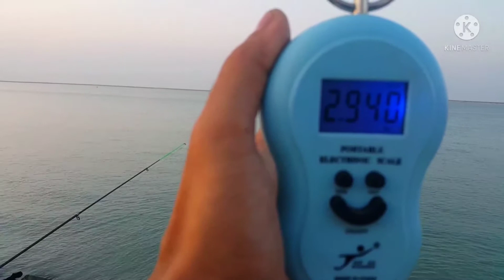Yummy Big Queen Fish Landed A Big thanks to my Kabayan for helping me. Enjoy Fishing everyone.